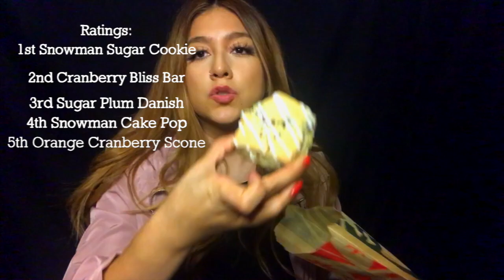Vlogmas Day 15: Trying all the Holiday Pastries from STARBUCKS |MyDearestJulia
Hi guys welcome to vlogmas day 15! Only 13 Days til Christmas 😱❤️🎄